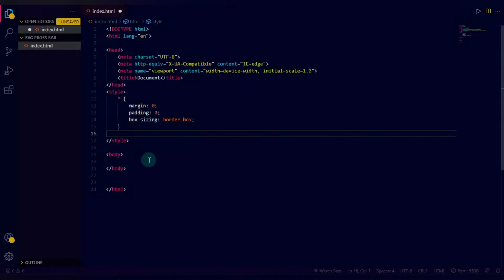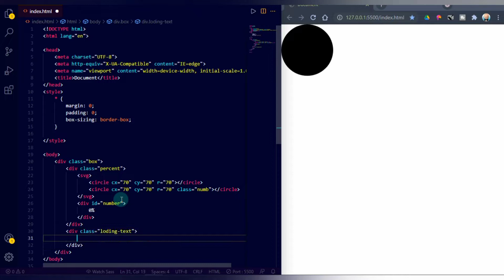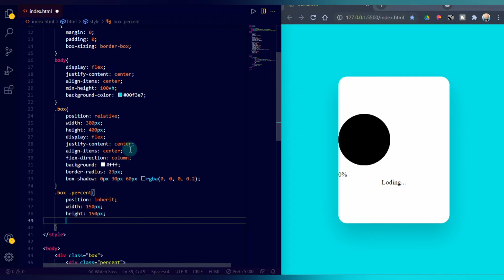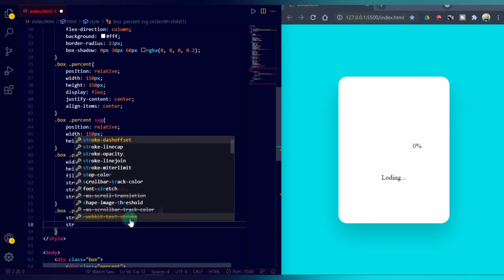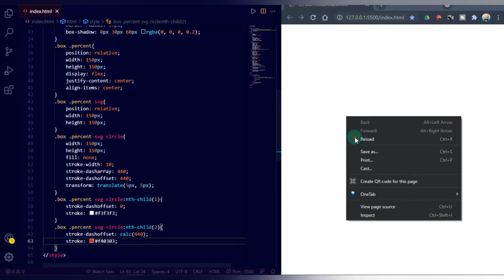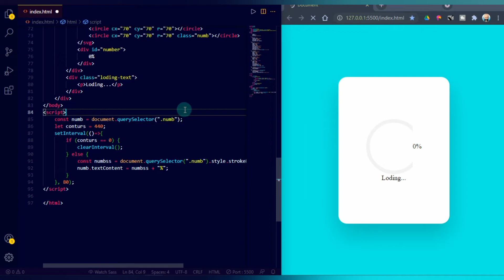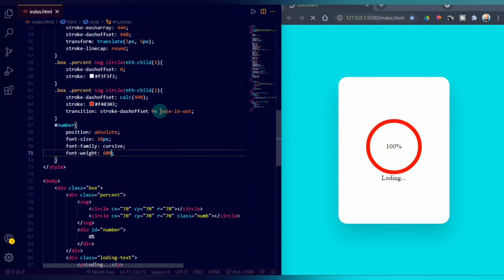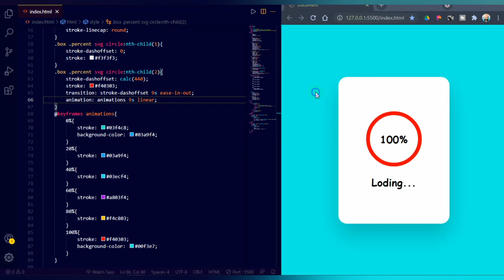Circle Progress Bar Using HTML CSS And SVG | CSS Percentage Circle | Circle Progress Bar Using JS